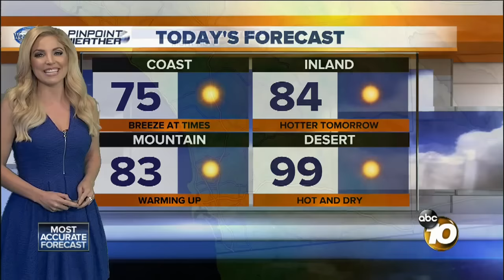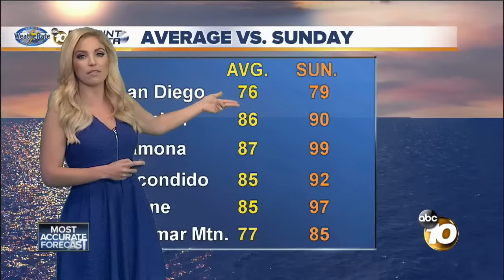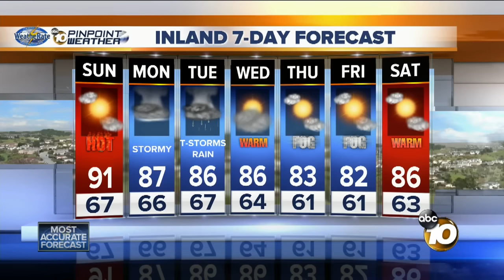Kristen Sept 18 Forecast